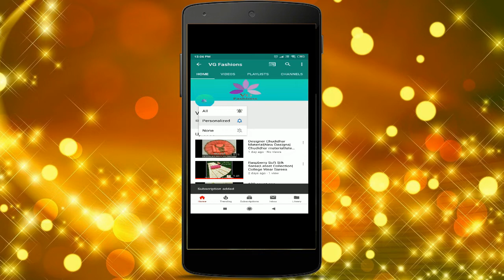Unstitched Chudidhar Materials in Online Shopping | VG Fashions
Top ,Bottom & Dupatta
Blend cotton Printed